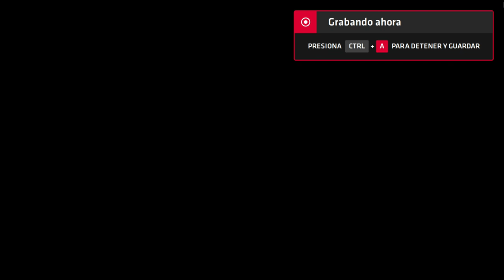Neptune777 Forza MAX Next Layer 2020 09 07 46